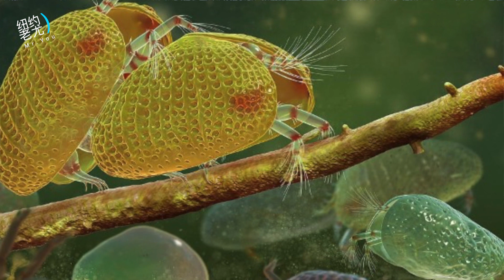老尤看世界：科学家发现1亿年前的精子；猴子偷手机玩自拍；1.5万年前洞熊残骸出土鼻子完好；壮观！万鸭狂奔，宛如东非大迁徙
欢迎加入【纽约老尤网友群】与来自全世界的华人朋友畅聊天下。【加入方法】第一步：关注【尤教授音乐工作室】微信公众号：yjbchina（关注公众号时会弹出老尤的微信号）；第二步：添加老尤为微信好友（请注明代号：NYLY，无代号不通过）；第三步：老尤拉你入群。